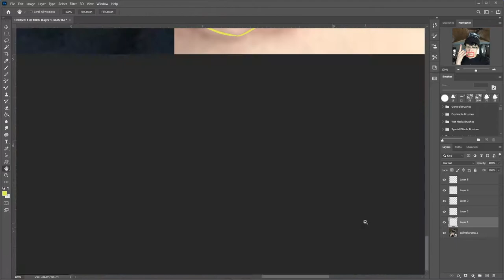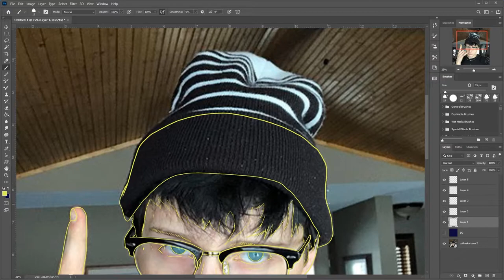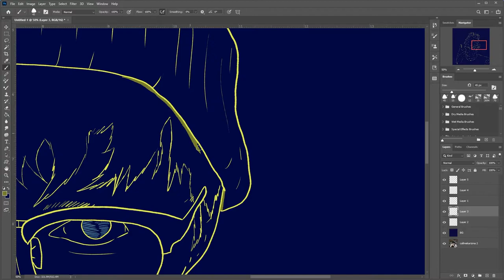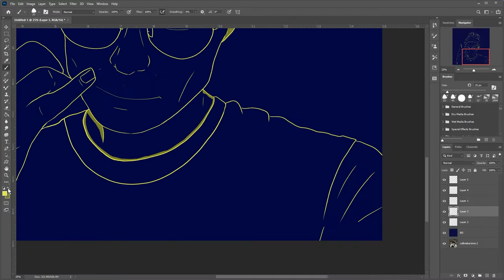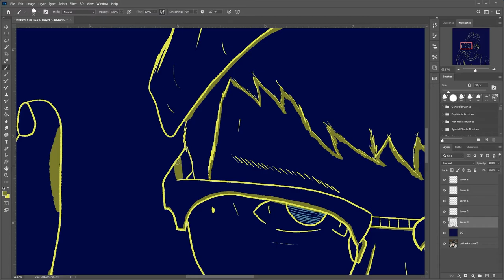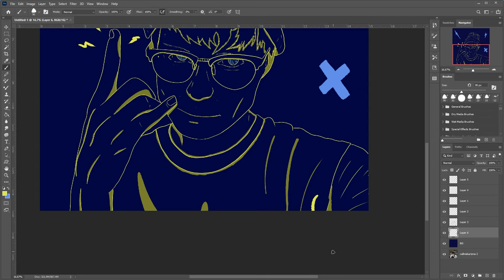AnVenturo art #2 CallmeKarizma 2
Just drawing for fun and stuff.